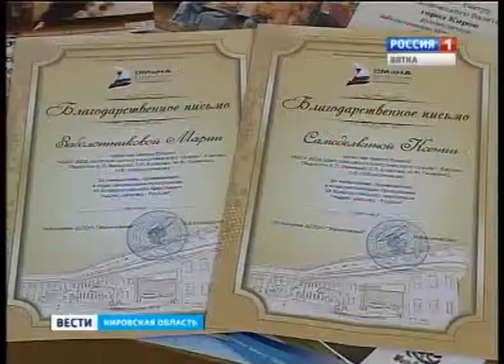Вести. Образование. Победы в конкурсах (ГТРК Вятка)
Воспитанники Детской школы классического танца стали лучшими на международном и всероссийских конкурсах. Дипломы и награды они привезли сразу с трех престижных фестивалей. По словам участников коллектива, такие победы далеко не первые в копилке школы, однако, каждая из них - очередной шаг для развития творческих талантов.